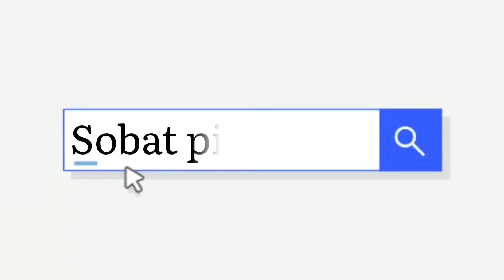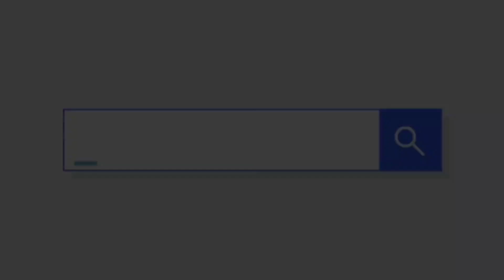Pawai Budaya Kabupaten Purbalingga Dalam Rangka HUT RI ke 78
Hello guys wellcome back to my youtube channel sobat piknik pada kali ini saya berkesempatan untuk ikut andil mengabadikan acara pawai budaya di kabupaten purbalingga tahun 2023 dalam rangka memperingati HUT RI ke 78.

acara pawai budaya ini diikuti oleh seluruh peserta sekabupaten purbalingga, dan acara ini di mulai pada pukul 08.00 wib dengan start finish di GOR Guntur darjoeno dan finish di alun-alun purbalingga.

CP.      IG radit sutrisno
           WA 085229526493